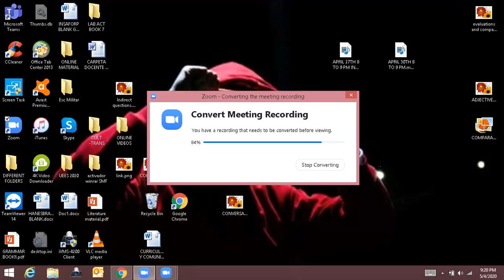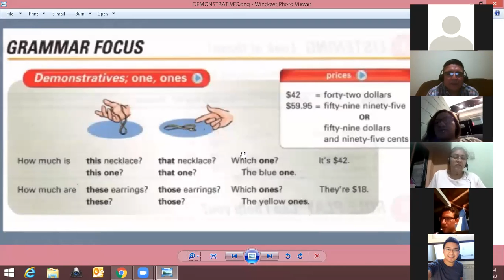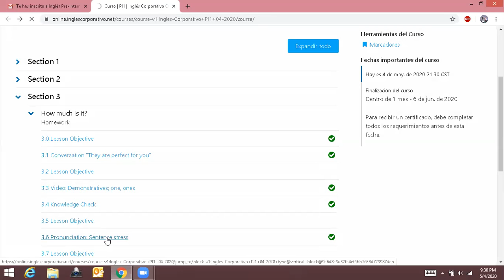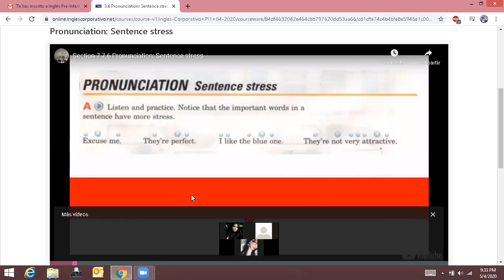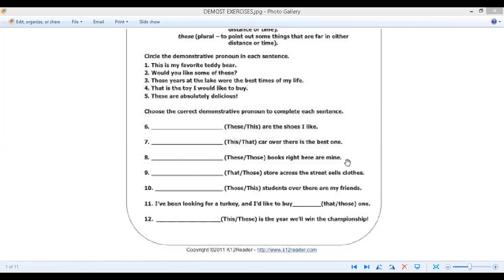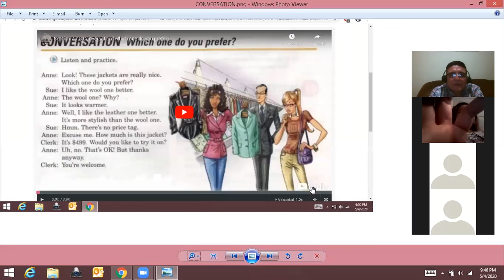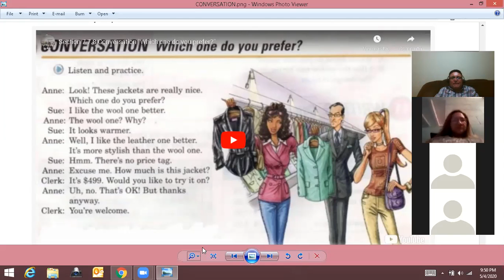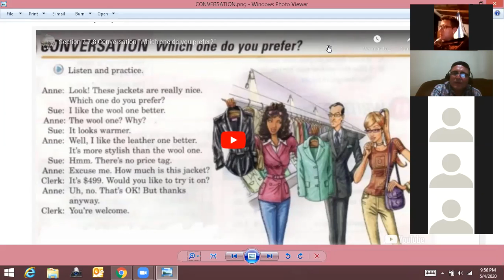Ingles Corporativo-MAY 04TH